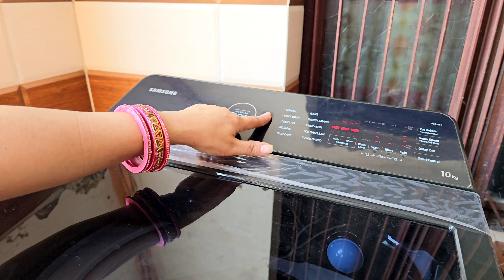दर्द को हंस कर सहना क्या सीख लिया सबने समझ लिया कि मुझे तकलीफ ही नही होती first wash in washing mac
दर्द को हंस कर सहना क्या सीख लिया सबने समझ लिया कि मुझे तकलीफ ही नही होती

Asthmi
Navmi puja vlog
Food for navmi puja
First wash in washing machine
Not happy with washing machine
Mata ki yatra
Durga kawach